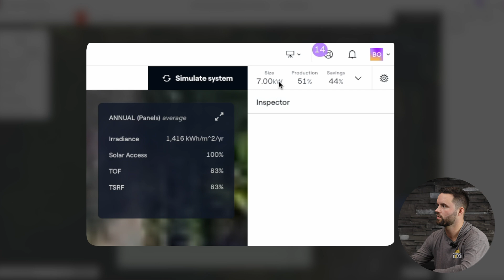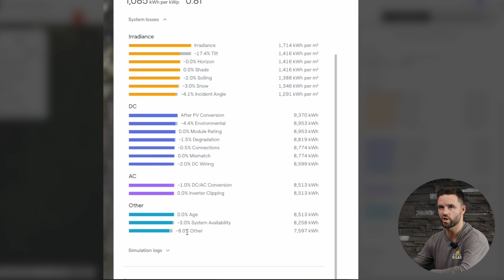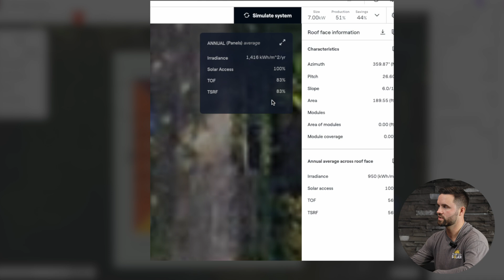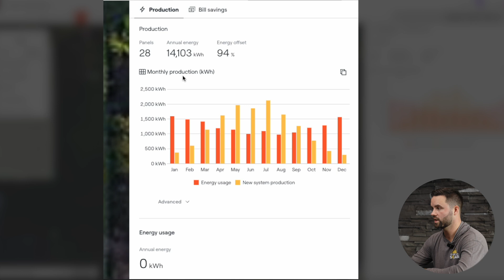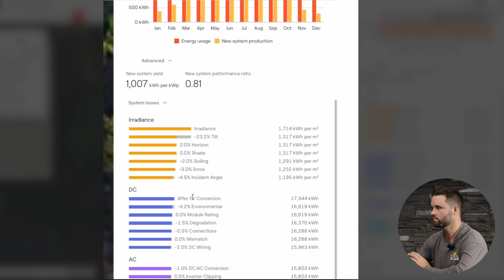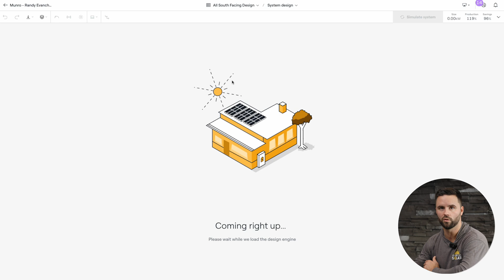Best Roof Types for Solar Panels: Pros, Cons & Energy Output Explained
Choosing the right roof design is critical for maximizing your solar energy output. In this video, we break down four common roof types—cottage-style (hipped), north-south gable, east-west gable, and the optimal single-slope south-facing roof. We'll show you exactly how panel placement impacts efficiency, cost, and total power generation for each roof type.

Key Takeaways:

- Why south-facing roofs produce the highest solar output.

- Pros and cons of east-west versus north-south gable roofs.

- How roof shape affects the number of solar panels you can install.

- Understanding solar panel tilt angles, inverter sizing, and efficiency losses.

- Real examples of annual energy production comparisons.

Thinking of building or retrofitting your roof for solar? Find out which design could save you thousands in energy bills.

Have questions? Drop them in the comments—we love helping you make informed solar decisions!